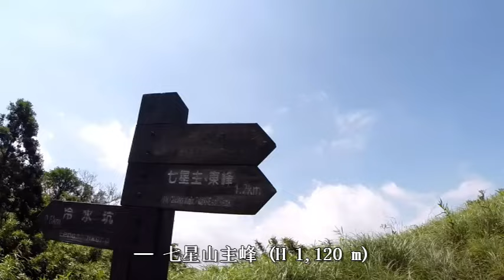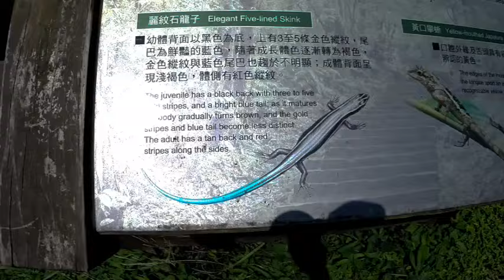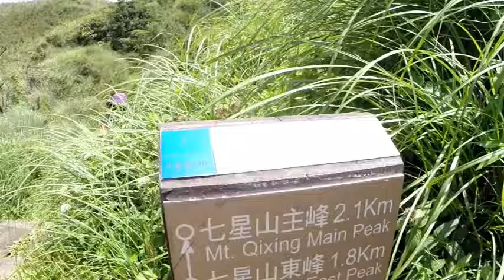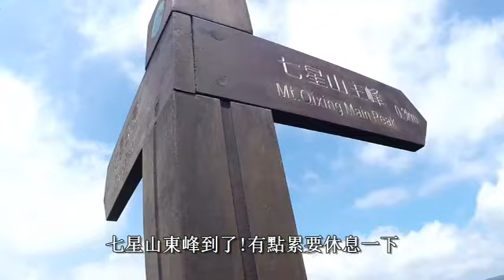【陽明山大縱走】東五峰 PAR4走到七星山東峰